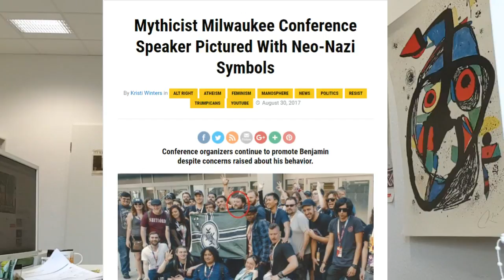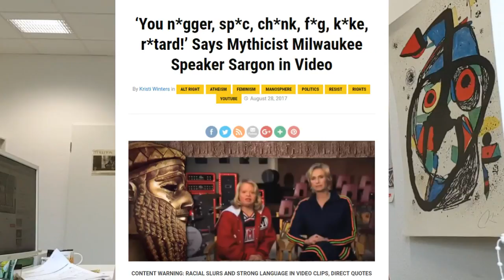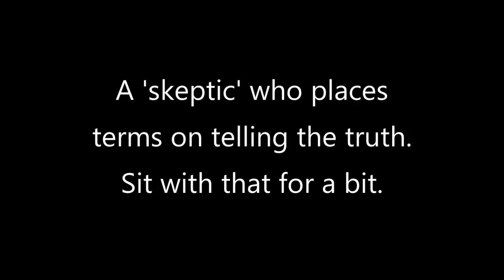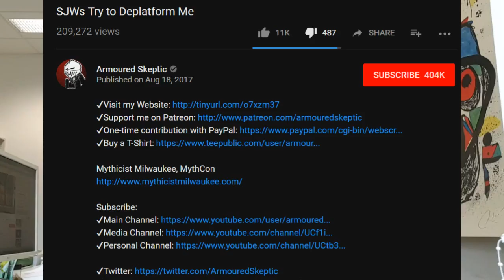Why Armoured Skeptic Misleads His Viewers: One Idea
Tell your viewers the truth, Greg.